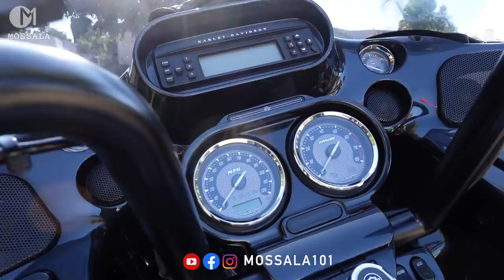สนั่นเมือง! ฮาเล่ย์ไทยในแคลิฟอร์เนีย อเมริกา เส้นทางไปงาน Born Free12 มอสลา |Harley Davidson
ฮาเล่ย์คนไทยใน Los Angeles กับเส้นทางไปงาน Born Free 2021 งานรวมมอเตอร์ไซค์ Custom ชื่อดังที่เมือง Orange ในรัฐแคลิฟอร์เนีย อเมริกา
Aug29,2021